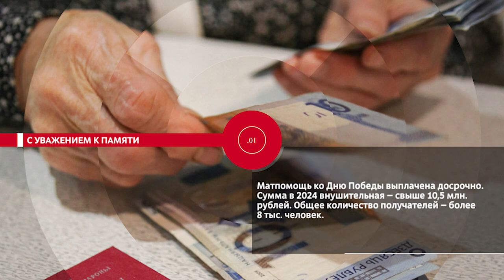НОВОСТИ. ЭПИЗОДЫ: Под зорким наблюдением, дорога в светлое будущее, с уважением к памяти